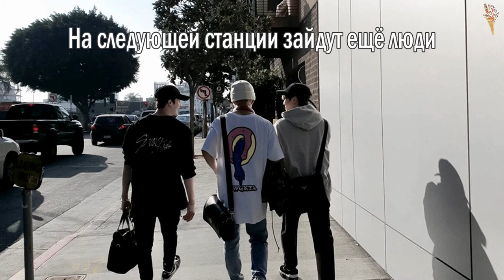3RACHA - Subway Pt. II [rus.sub/рус.саб]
Артист: 3RACHA
Песня: Subway Pt. II
Альбом: 3Days | 2nd MIXTAPE EP
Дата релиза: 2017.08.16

3racha
stray kids
3racha rus sub
3racha рус саб
3racha subway
3racha subway rus sub
3racha subway рус саб
3racha subway перевод
3racha subway pt 2
3racha subway pt 2 rus sub
3racha subway pt 2 рус саб
3racha subway pt 2 перевод
3racha subway pt ii
3racha subway pt ii rus sub
3racha subway pt ii рус саб
3racha subway pt ii перевод
stray kids rus sub
stray kids рус саб
stray kıds rus sub
stray kıds рус саб
skz rus sub
skz рус саб